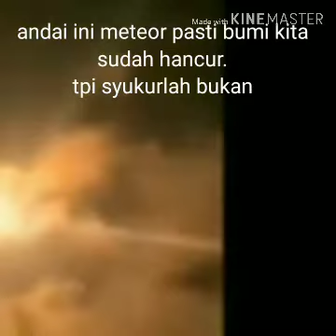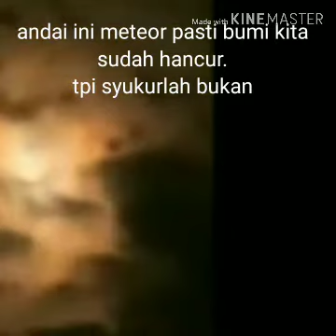Viral,,meteor jatuh di bumi..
Di duga ini meteor yang jatuh di indonesia dan menghantam bumi,,ternyata bukan di Indonesia..